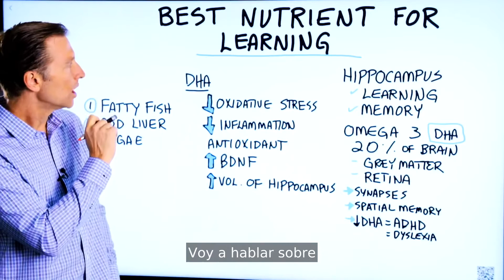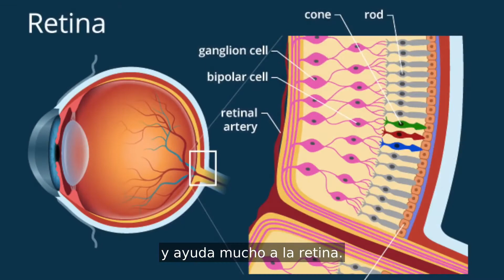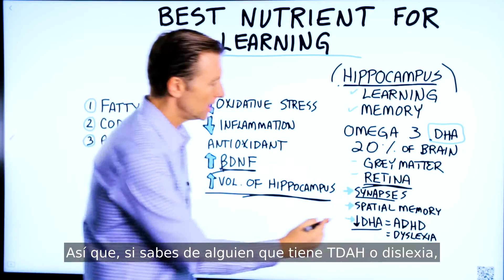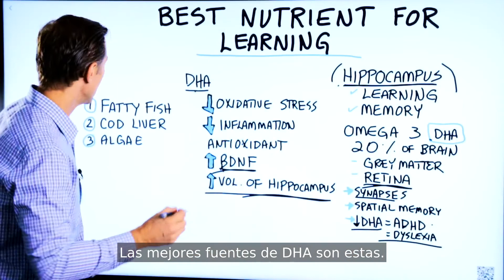El mejor nutriente para mejorar el aprendizaje - Subtitulado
0:00 El mejor nutriente para mejorar el aprendizaje
0:28 ¿Qué es el hipocampo?
1:04 DHA (ácido graso omega-3) y tu cerebro
1:25 Beneficios del DHA
2:16 Efectos del bajo nivel de DHA
3:20 Las mejores fuentes de DHA

En este video, hablaremos sobre el mejor nutriente para mejorar el aprendizaje. ¿Sabías que una deficiencia de nutrientes puede inhibir tu capacidad para aprender de manera efectiva?

Todo comienza con el hipocampo. Tu hipocampo es la estructura de tu cerebro que tiene que ver con el aprendizaje y la memoria espacial.

El ácido graso omega-3 llamado DHA constituye el 20 % de la materia gris de tu cerebro (incluido el hipocampo). El DHA también ayuda a:

• Apoyar tu retina
• Reducir el estrés oxidativo  (actúa como antioxidante)
• Reducir la inflamación
• Aumentar los BDNF o FNDC (Factores neurotróficos derivados del cerebro) Esto ayuda a que se desarrolle tu cerebro.
• Aumentar el volumen del hipocampo

A medida que envejeces, la estructura de tu hipocampo se encoge. A su vez, esto puede afectar tu capacidad para aprender y mantener memoria espacial. Si tienes deficiencia de DHA, tu hipocampo se volverá aún más pequeño.

Tomar ácidos grasos omega-3 puede beneficiar enormemente al hipocampo y mejorar tu capacidad de aprendizaje.

El DHA participa en las sinapsis, que permiten la comunicación entre neuronas.

Los niveles bajos de DHA pueden incluso causar TDAH y dislexia. El cerebro y la retina dependen del DHA.

Si un bebé no es amamantado, la composición de su retina puede ser anormal debido a los bajos niveles de DHA. De hecho, el DHA puede incluso influir en el coeficiente intelectual de un niño.

Las mejores fuentes de DHA son:
• Pescado graso
• Aceite de hígado de bacalao
• Algas

Gracias por su atención. Espero que este alimento ayude a aumentar el potencial de su cerebro.